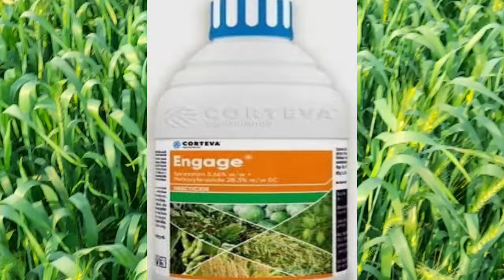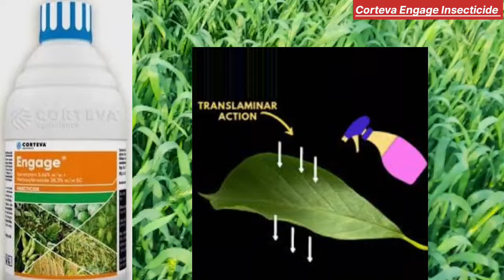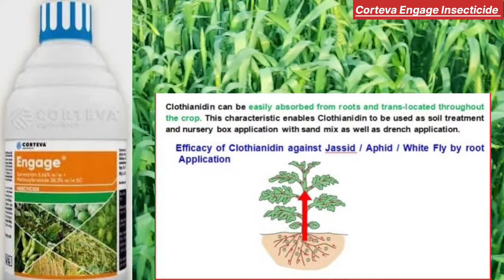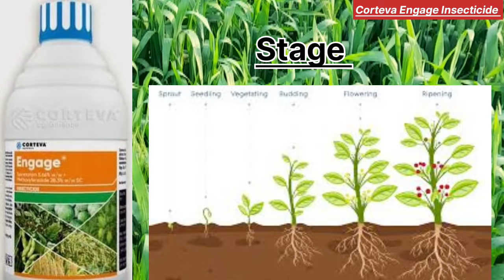Engage insecticide| corteva का नया कीटनाशक| Engage insecticide ki सम्पूर्ण जानकारी